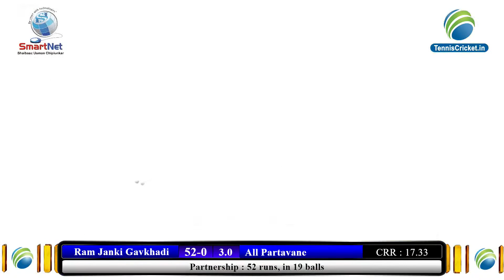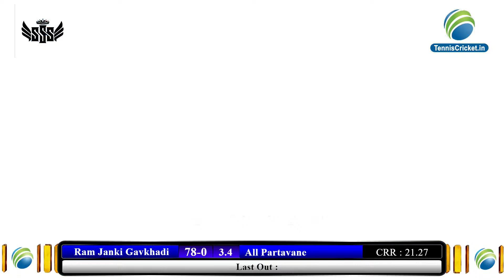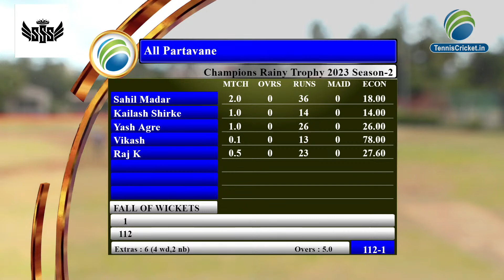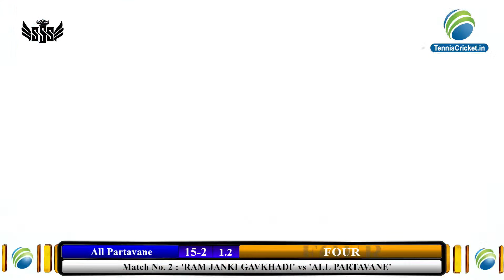RAMJANKI GAVKHADI v/s ALL PALTAVANE| BE A KING CHAMP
RAMJANKI GAVKHADI v/s ALL PALTAVANE | | BE A KING CHAMPIONS RAINY TROPHY 2023 || SEASON - 2